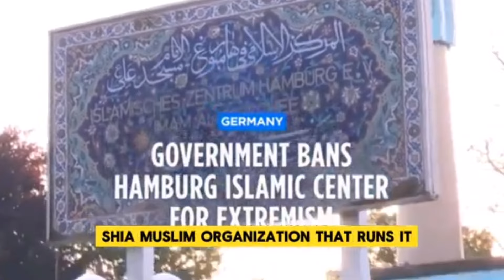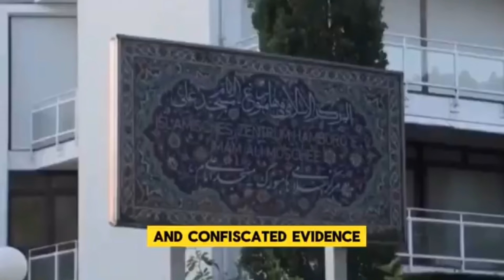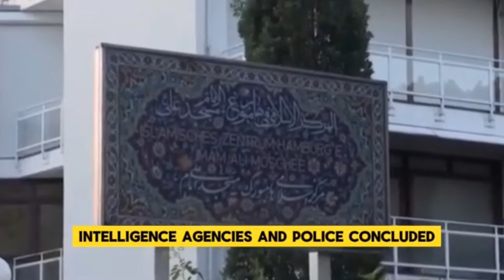GERMANY STARTS CLOSING DOWN ISLAMIC MOSQUES!Germany bans Muslim for pursuing radical Islam!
A rise in attacks on mosques in Germany has prompted the Turkish Islamic Union in Germany to call on authorities to take action.

Germany has banned the Islamic Centre Hamburg (IZH) and its subsidiary organizations for pursuing radical Islamist goals, the interior ministry said on Wednesday.
In a statement, it said the IZH had acted as a direct representative of Iran's Shi'ite Muslim Supreme Leader, Ayatollah Ali Khamenei, and sought to bring about an Islamic revolution in Germany to impose theocratic rule.